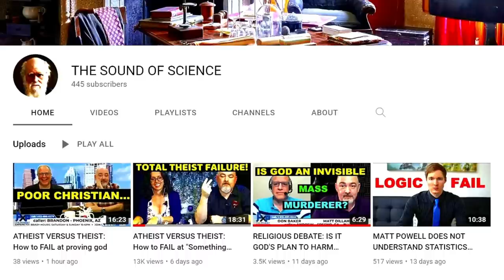ATHEIST VERSUS THEIST: HOW TO FAIL AT PROVING 'FAITH'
Today we are going to break down another episode of The Atheist Experience. And this time the topic at hand is believing things based upon faith.

Each and every time when I see a person taking a position based upon faith, it's because all the other good reasons and even all the other bad reasons already have been dismissed.

You see, if there was sufficient evidence to believe something, you would believe it, based upon that evidence. If there isn't sufficient evidence for something, then some people decide to believe it anyway. And that is called believing something on faith.

The most prominent advantage of faith is that it doesn't need any evidence, any reason, any example or explanation, because faith basically doesn't mean anything. Faith is just believing something because you want to believe it.

Based upon faith, I could claim the existence of anything or take any position for that matter. I could take any true or untrue position and say I take that position based upon faith. Therefore faith is the absolute bottom tier of believe justification. Faith basically means nothing...

Let's see how believing things based on faith, plays out for this caller on The Atheist Experience...